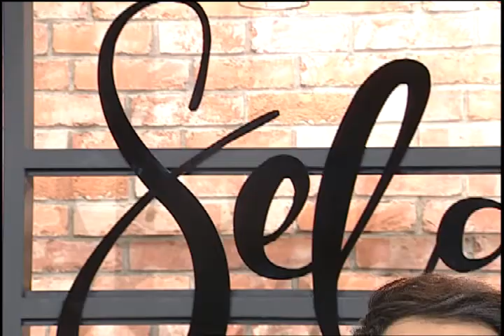SPM 2017 - CALL OUT: HIBURAN SANTAI SENIMAN [8 NOV 2017]